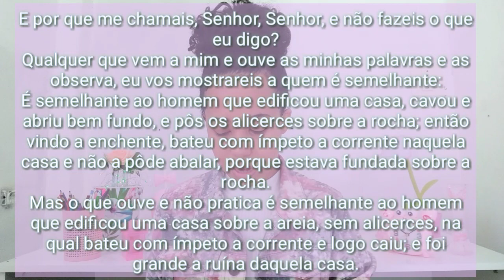INDICANDO CANAIS CRISTÃOS (PREGADORES) | Micaele Oliveira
Oii gente abençoadaaa, tudo bem ?

Hoje eu trago para vocês um vídeo de indicações, eu espero muito que vocês gostem e não se esqueçam de me darem aquela ajuda : Se vc ainda não for inscrito no canal se inscreva, deixem seus likes e ativem o sininho para não perderem nadaaa 😊